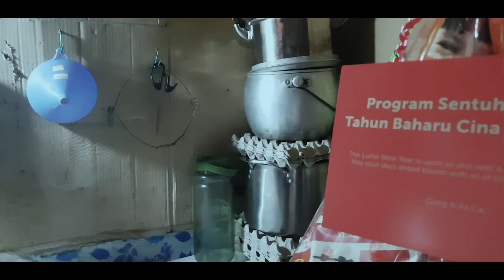PETRONAS Corporate Social Responsibility Program Sentuhan Kasih – Adfilms, TV Commercial